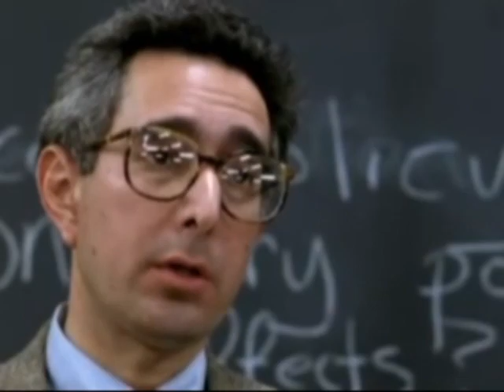Cinema Royale, Season 1, Episode 10: Mockbusters/The Asylum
Here's our 10th episode! All about Mockbusters and The Asylum!

Also, if you want to follow along with the catalog, here it is:

Also, if you want do your homework for the next episode, check out Mat's Top Ten Worst Movies Based on a Cartoon.